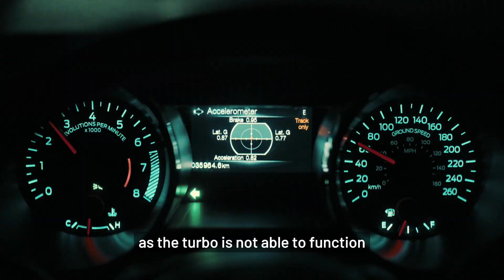What are the SIGNS that I need to REPLACE my TURBOCHARGER | What to Watch For | ASK ALISTAIR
Turbochargers are essential for boosting engine performance, but they require precise maintenance. If the engine is maintained correctly, using the right fluids and service parts at proper intervals, your turbocharger should last the life of the engine. However, turbochargers are complex and can wear out prematurely. One sign of a failing turbocharger is smoke coming from the exhaust, often blue in color, especially when accelerating after deceleration. This occurs when worn seals allow engine oil to mix with air or exhaust gases. You may also notice a reduction in power or hear a screeching noise—both critical warnings of turbocharger damage. If you suspect turbo failure, consult your trusted mechanic promptly.